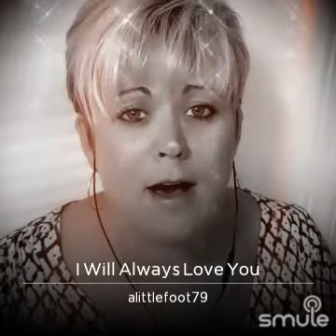I will Always Love You sang by Amanda Smith, originally by Dolly Parton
I'm definitely no Whitney Houston 🙃 but I do love pushing myself and trying songs that I love ❤️ hope you enjoy them with me as well ❣️